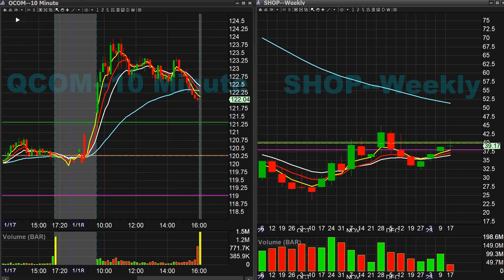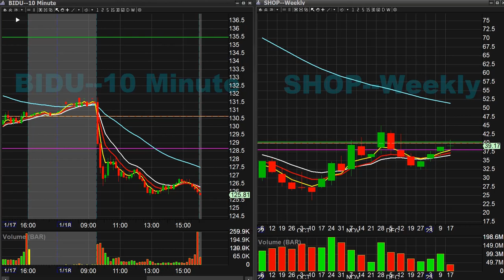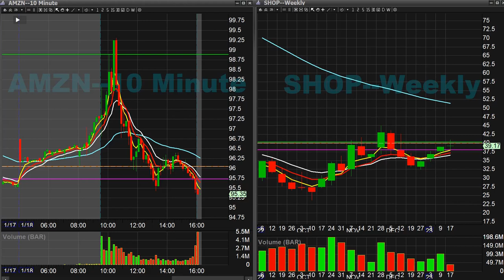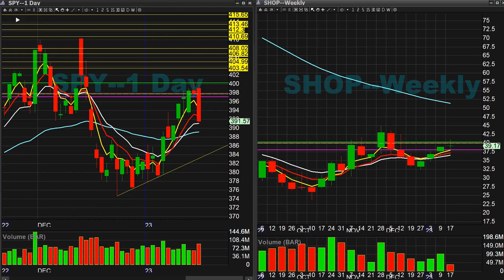SPX 3965 3960p 5000% SPX 3950p 300% January 18th 2023 Day Trade Idea Recap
Daily Recap for Jan 18th 2023 in the Day Trading Room. Transcripts of all trade ideas from Discord will be posted on twitter for the day at 5pm PST.

►LIVE CHATROOM◄